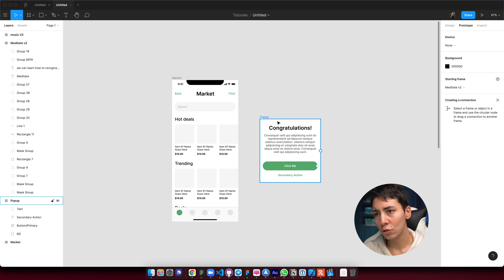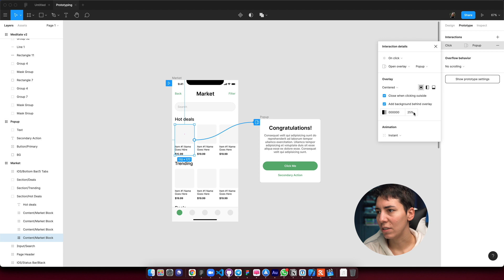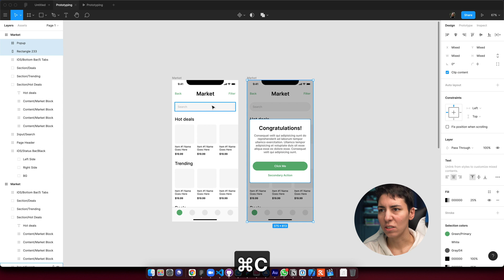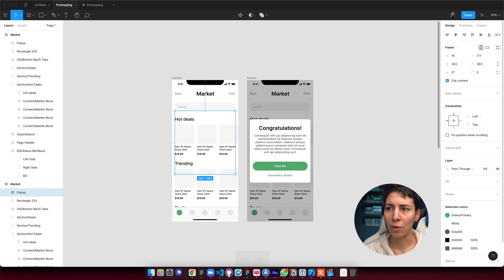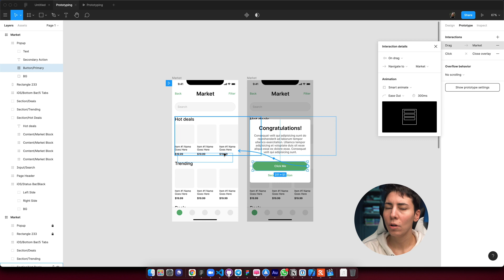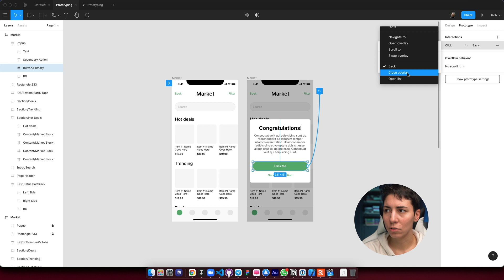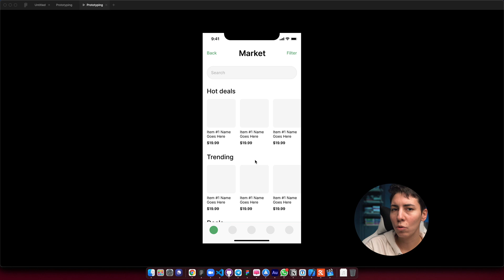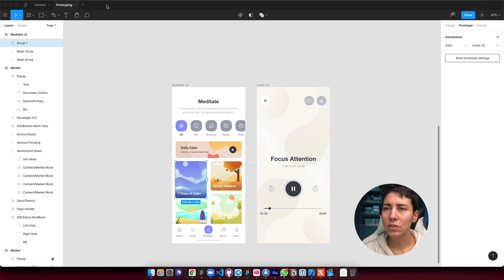Prototypes in Figma for Beginners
→ Figma for Beginners Course ←

→ Gear ←
Sony A7IV

Tamron 28-70mm 2.8 (Best All-Around Lens)

Sony 20mm 1.8 (Best Video Lens)

DJI Action 3 (So Much Better Than GoPro)

DJI RSC 2 (No, You Don't Need RS 3 Mini)